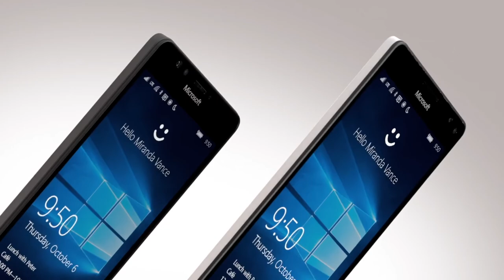The New Microsoft Lumia 950 and 950 XL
Introducing the new Microsoft Lumia 950 and 950 XL. The phones that work like your PC.